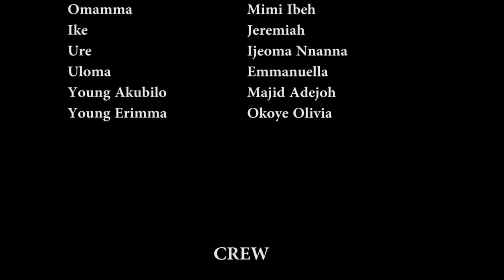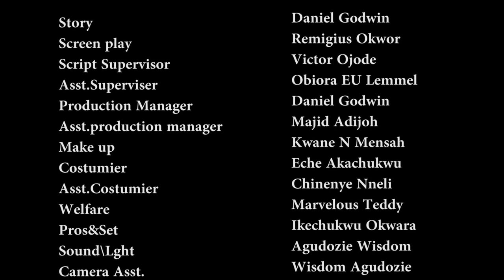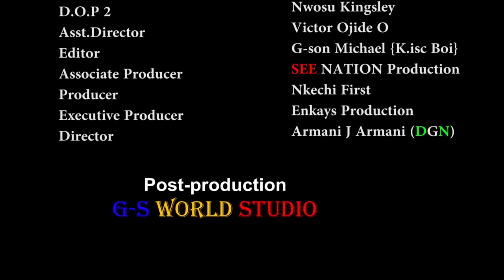TWIST OF LIFE full movie - Nollywood Love Movies 2024 Full Movies - Maicon Emeka Chinenye Ijeoma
Welcome to Enkays Nollywood Movies, the ultimate destination for all your Nigerian film cravings! 🎬🌟

Step into the vibrant world of Nollywood, where drama, romance, comedy, and thrills come together to create unforgettable cinematic experiences. Our channel is dedicated to bringing you the very best of Nigerian movies, showcasing the rich cultural heritage and diverse storytelling talent of Africa's largest film industry.

Join us as we embark on a captivating journey through a vast collection of Nollywood movies. From timeless classics to the latest releases, we curate a selection that will keep you entertained and engaged. Get ready to laugh, cry, and be moved by powerful performances and compelling narratives that resonate with audiences worldwide.

Enkays Nollywood Movies is committed to promoting and celebrating the immense talent of Nigerian actors, directors, and producers. We collaborate with renowned industry professionals and emerging talents alike, ensuring a dynamic mix of familiar faces and fresh voices on our channel.

Whether you're a long-time Nollywood enthusiast or new to the magic of Nigerian cinema, our channel is designed to cater to all tastes and preferences. Discover hidden gems, explore different genres, and immerse yourself in the captivating world of Nollywood.

Get ready to indulge in a kaleidoscope of emotions, unforgettable characters, and stories that will touch your heart. Enkays Nollywood Movies: where Nigerian cinema comes alive! 🎥🌍

We bring the best of Nollywood movies entertainment to you.

Latest Nigerian Movies 2023 Starring; Chinenye Nnebe, Sonia Uche, Chibuikem Darligton, Nkechi First.

Stay with our  channel for African Movies, Nollywood Movies, Full Movies and Nigerian Movies 2023 full movies, African Movies. 2022 Nollywood Movies, Latest Nigerian Movies 2023 Full Nigerian Movies.

For all your movie entertainment

2022 Movies, Best Movies,  Latest Family Movies, Top 2022 Nollywood Movies.
Ken Erics  movies, Epic Movies,  Nkechi First, Zubby Michael movies, Royal Movies, Chineye Nnebe movies, Sonia Uche movies, Chibuikem Drlington movies, Chinyere Wilfred Movies, Phildaniel Aniedo movies, Johnson Ogbu movies, Maicon Emeka movies, Chinenye Uyanwa Movies, and many more Nollywood entertainment celebrities.

nollywood movies 2022 latest full movies this week,
nollywood movies 2022 latest full movies this week download,
romantic nigerian movies 2022 latest full movies,
nigerian movies,
nollywood movies,
nigerian movies,
nollywood movies,
nigerian movies 2020 latest full movies,
nigerian movies 2021 latest full movies love,
nigerian movies comedy.